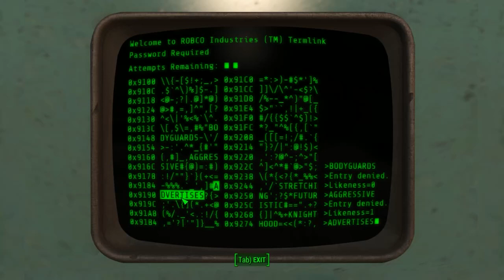Fallout 4 - Checking Out General Atomics Galleria - Sugar Playthrough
Thank you for tuning in. I appreciate any and all upvotes, comments, etc.